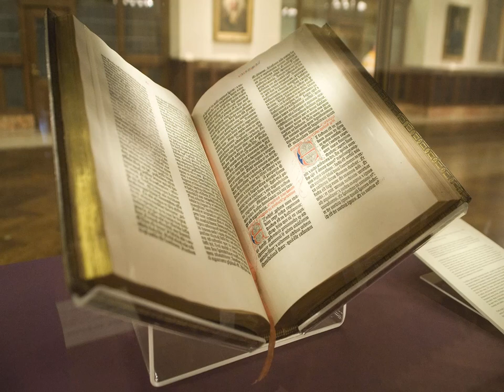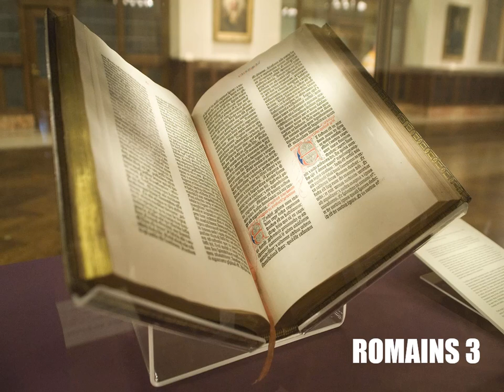L’Épître aux Romains Chapitre 3 - Lecture De La Bible En Audio Français